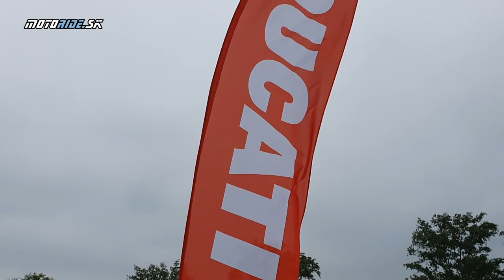Rýchlovka s najväčšou Multistradou všetkých čias - Ducati Multistrada V4 Rally (2023) - motoride.sk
Peťo si na Ducati Day na Slovakia Ring vybehol v komboške, nachystaný na žmýkanie Panigale V2 a V4 S, ktorú chcel vyskúšať konečne v domácom prostredí, ale počasie to nakoniec zariadilo inak. Vyšla z toho rýchlovka na novej Multistrade V4 vo verzii Rally, čo je najväčšia Multistrada všetkých čias; nástupca predošlej verzie Enduro. Rally je ultrapohodlný cestovný stroj s nebesky dokonalým semiaktívnym podvozkom, ktorý by ti uľahčoval jazdu hádam aj keby si si to valil 170 km/h po šutroch niekde na Marse. Viac elektroniky sa doň už nedá dostať. Ani viac pohodlia. Cenovo a esteticky je Rally nastavená presne v strede medzi základnou verziou a najvyššou éterickou Pikes Peak.

Hudba: Straight Fuse - French Fuse